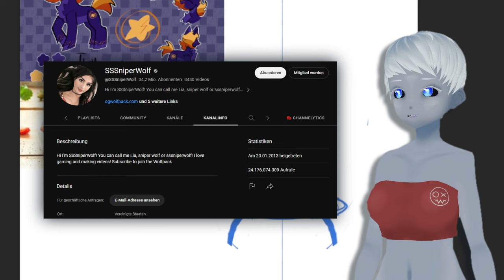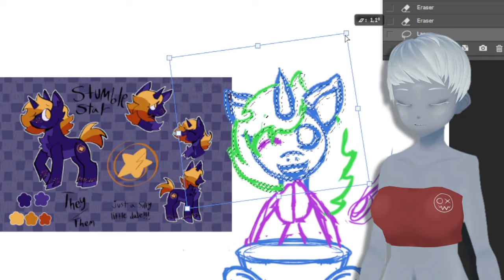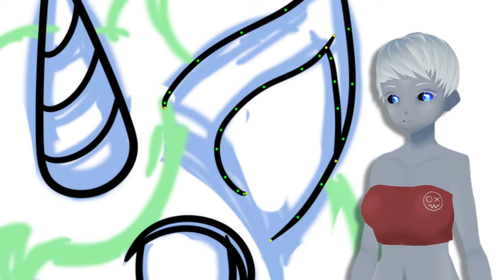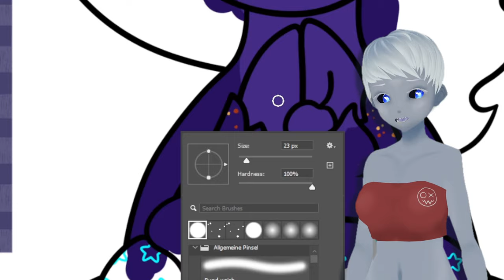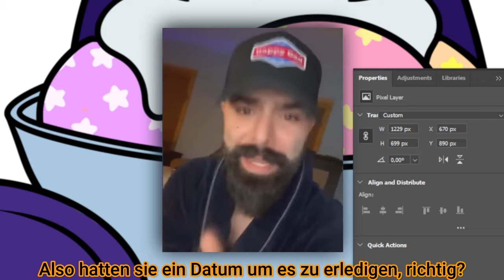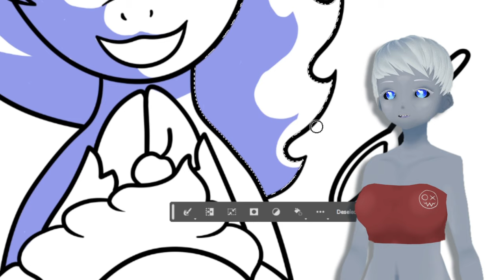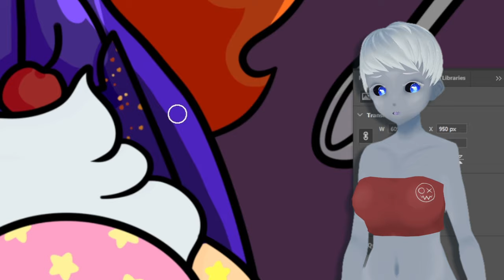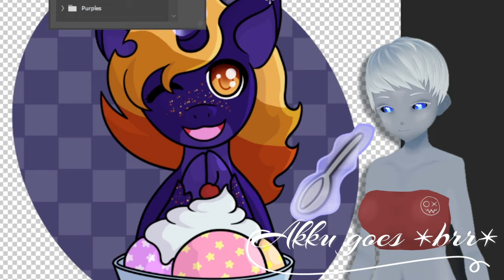SSSniperwolf ZERSTÖRT ihre eigene Karriere - Doxxt Kollegen, Gerüchte, Straftaten, Rosenkrieg ...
SSSniperwolf steht immer wieder in der Kritik, das ganze gipfelte gestern darin das sie ihren YouTube Kollegen jacksfilms gedoxt hatte.
Sie zeigt keinerlei Einsicht und versucht sich wie bei ihren vorherigen Dramen wieder herauszuwinden und ihre Aktionen runter zu reden.
Was sie so im laufe ihrer Karriere alles getan haben soll werde ich euch auch in diesem Video erzählen.